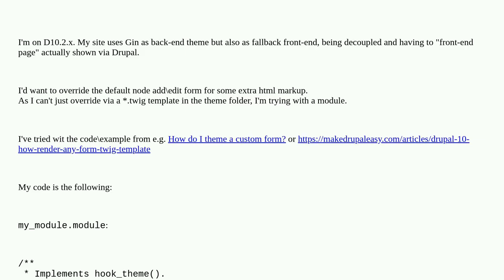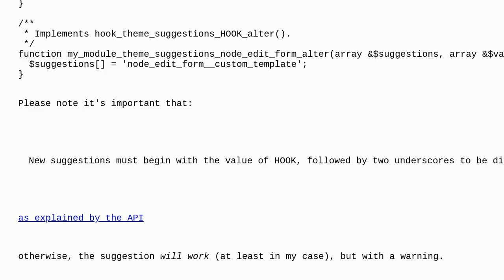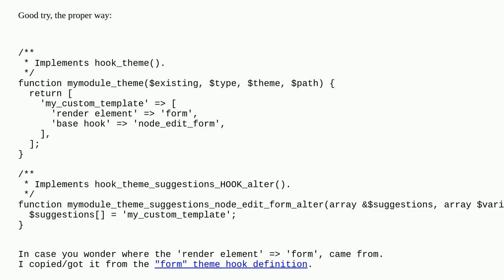Drupal: How override theme for a node addedit form?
How override theme for a node addedit form?

A special thanks goes out to the community

  forms